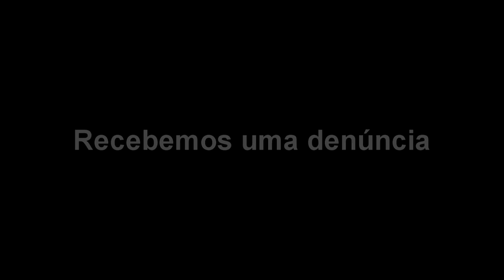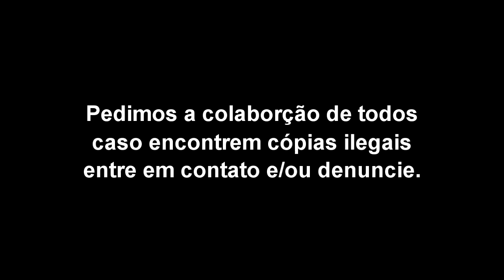PIRATARIA nos cursos da Help.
Cometeram um crime com a Help Engenharia, isso não tem justificativa.